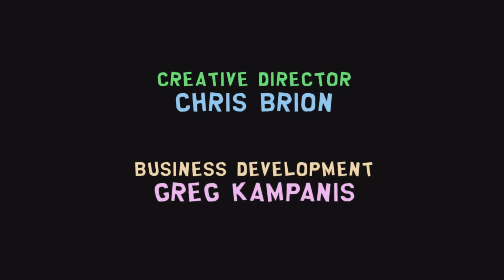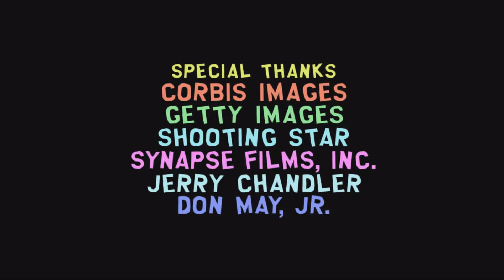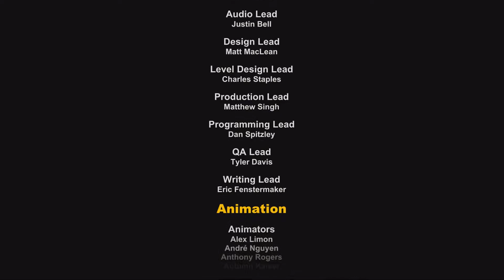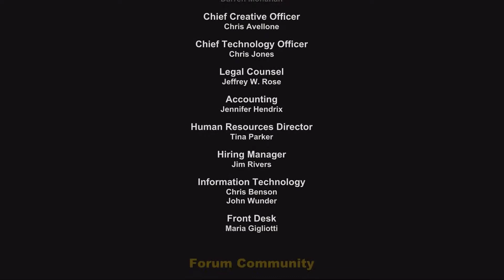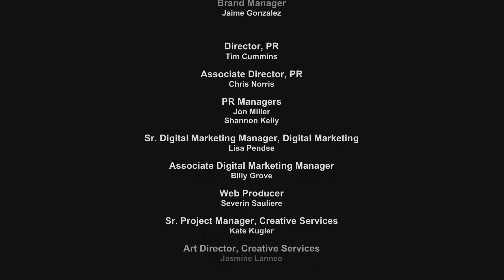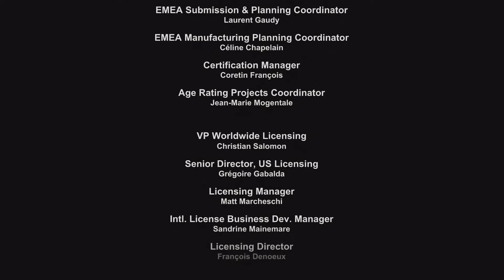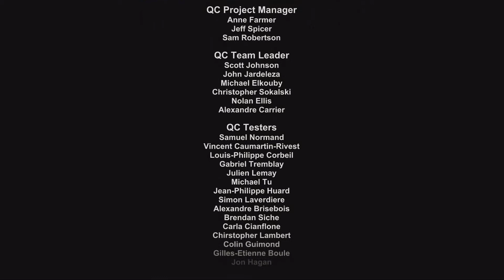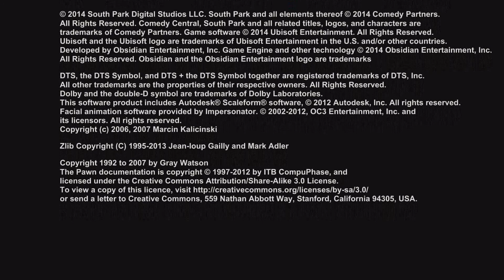South Park - Stick of Truth. Part 19. The final battle!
Developed by Obsidian Entertainment and South Park Digital Studios.